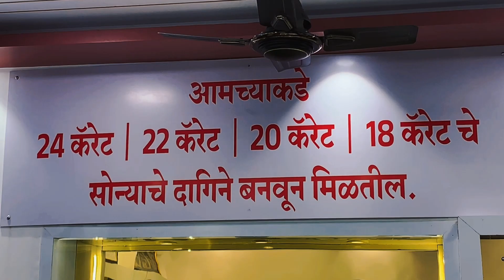सोलापूर तालुका, पोलीस ठाणेच्या कार्यक्षेत्रात चोरून अवैध गावंठी देशी दारूच्या हातभट्टया उध्दवस्त..!